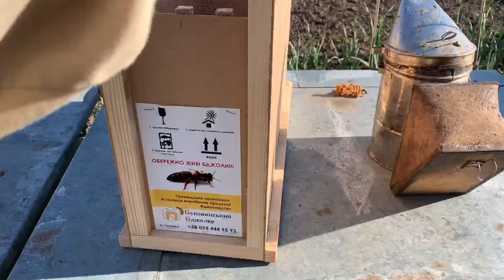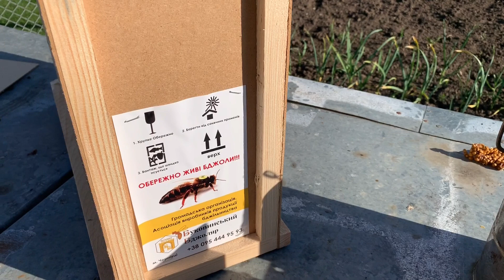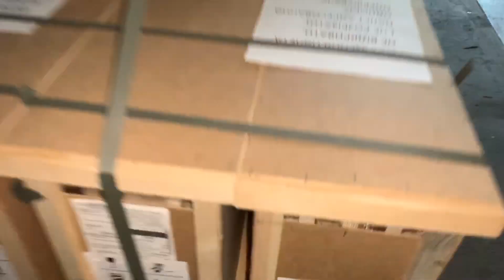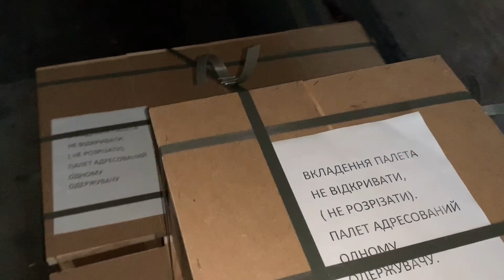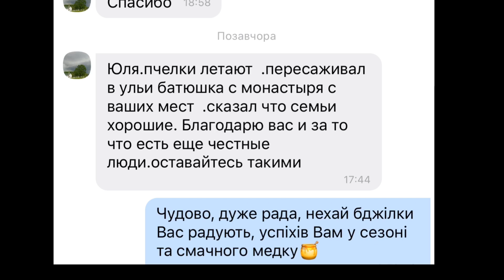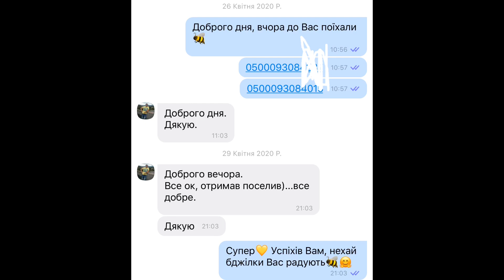Людський фактор на Укрпошті. бджолопакети "ДОГОРИ ДРИГОМ"